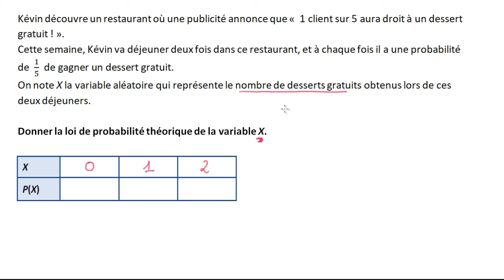Exemple de loi de probabilité théorique - probabilité de l'union d'événements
On construit la loi de probabilité de la variable aléatoire représentant le nombre de prix gagnés par une personne en utilisant des formules connues : probabilité de l'union ou de l'intersection de deux évènements indépendants. la formule de la probabilité de l'union d'événements.